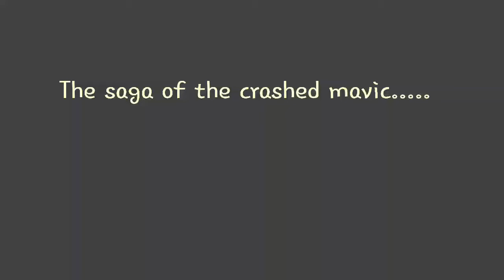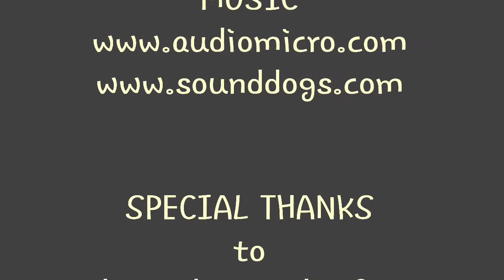My mavic and the crash, the recovery, the broken gimble....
Rescuing my buddy mavic pro from a near death experience. Its bad... Its a broken gimble...

Shot with,

Panasonic g7